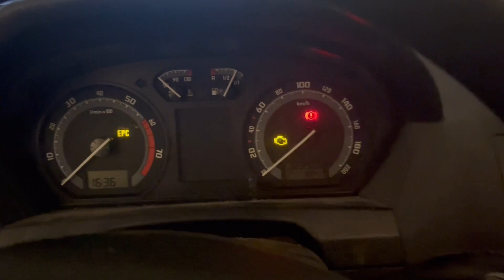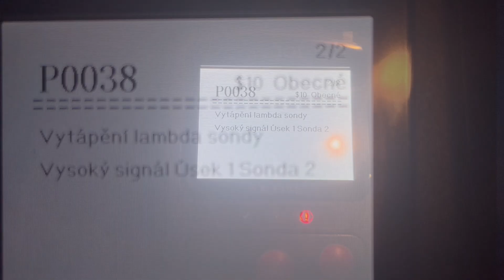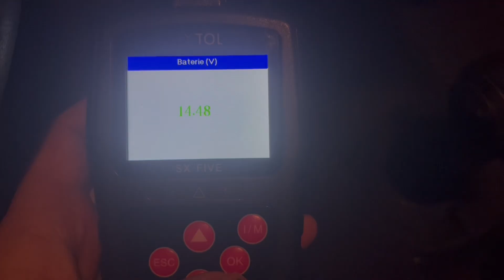SX Five | Škoda Fabia 1 | 1.4 | rv2006 | P0037 a P0038 příčiny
Podporované vozy

ISO 15765-4 (CAN protokol)
ISO 14230-4 (Keyword Protokol 2000)
ISO 9141-2 (Vozidla z Asie a Evropy a vozidla značky Chrysler)
J1850 VPW (Vozidla značky GM)
J1850 PWM (Vozidla Ford americké výroby)

Mrkněte na možnost členství pokud mě chcete podpořit. Uděláte mi tím ohromnou radost

🇨🇿☎️Kontaktuj mě zde: ☎️🇨🇿

🇨🇿🇨🇿krovak_